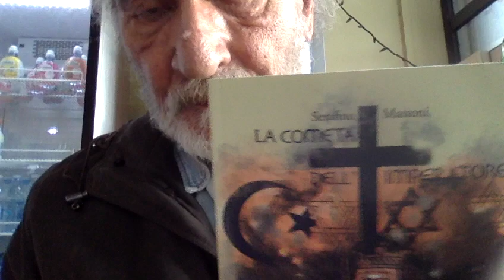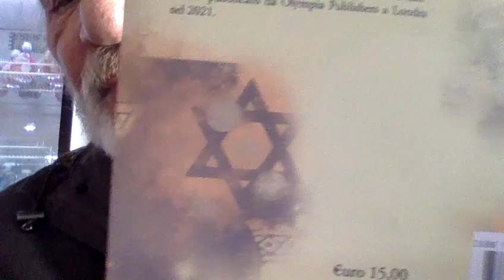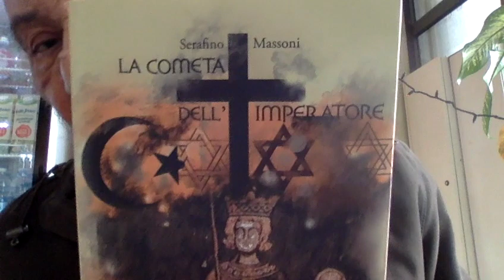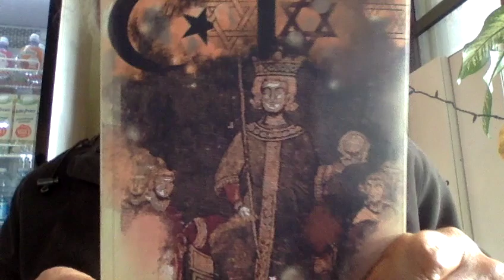Isabella Rauti e il MSI